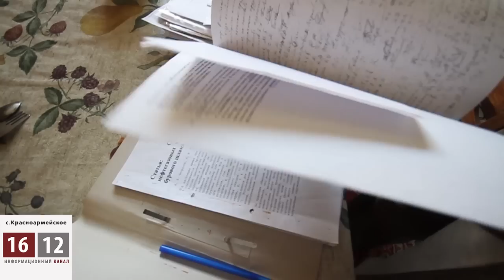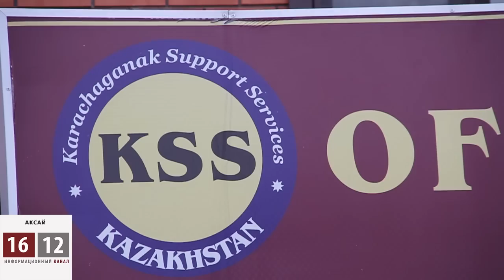Барлык Мендыгазиев предприниматель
Во мне сидит боец внутри и я буду биться до конца. Меня никто не сломает. Это я знаю точно и могу поклясться хоть на Библии, хоть на Коране. Они могут сломать мою компанию, забрать все, что у меня есть. Но они не могут забрать мою волю, мое сердце, мои убеждения. Это однозначно.